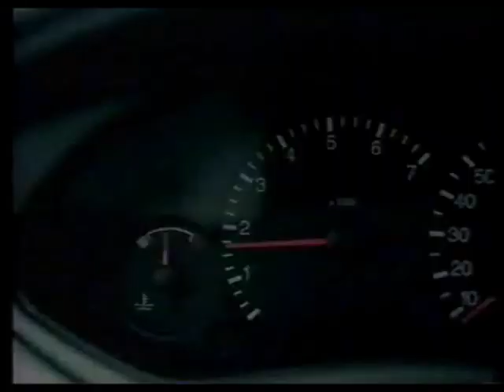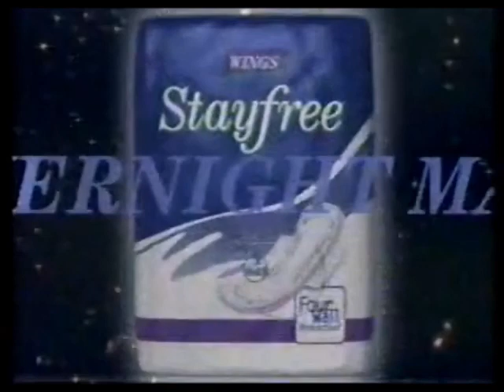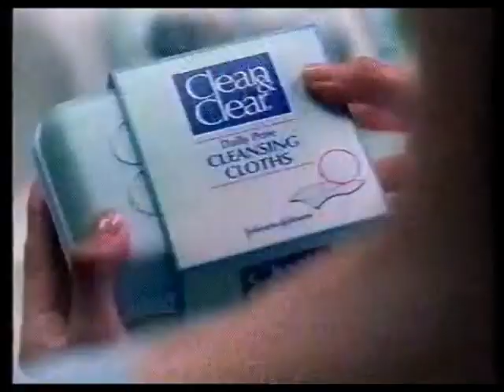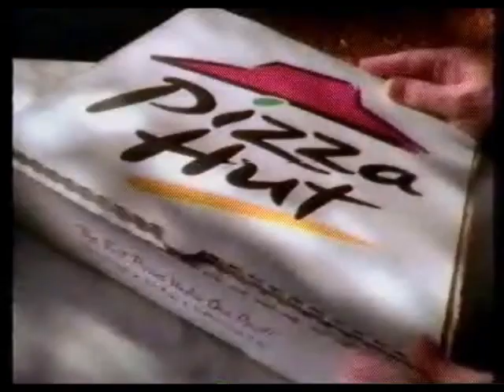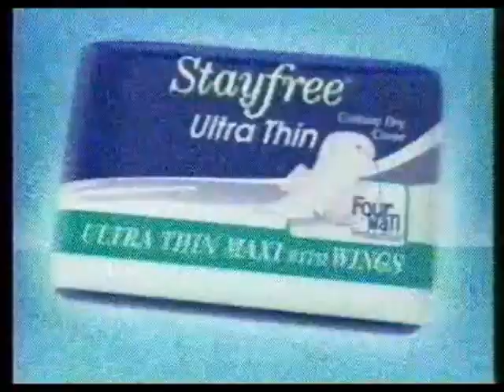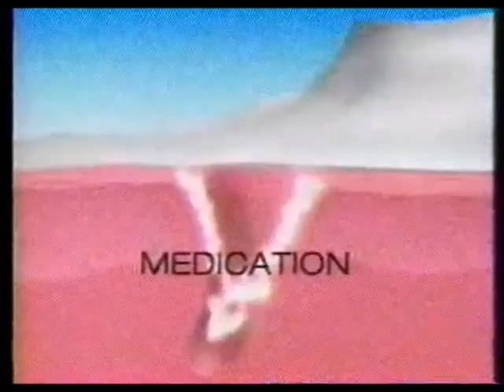Fox Network Commercials (May 10, 2002)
Here's yet another batch of commercials that aired on Fox affiliate WTTG Channel 5 in our nation's capital during a rerun of the Dark Angel S2 episode "Love in Vein" on May 10, 2002. Enjoy!

Commercials shown:

Maryland Lottery
Kia All-Models Sales Event
Fox Promo (X-Files + Dark Angel)
Ford Focus
Taco Bell - Grilled Stuffed Burrito
Payless ShoeSource - Star Jones
Verizon Wireless - Free Up
Maybelline Lash Discovery
Gap - Denim Invasion
Pizza Hut - Insider Pizza
America's Most Wanted Promo
L'Oreal - Jessica Alba
Stayfree
Target
T.G.I. Friday's
Nivea Skin Balance Cleansers
Eclipse Gum
Honda CR-V
Nascar on Fox (Narrated by Jim Cummings, I think)
Old Navy Summer Shorts
Undercover Brother (2002) - TV Spot
KFC - Jason Alexander & Barry Bonds
Clean & Clear
Looking for Love: Bachlorettes in Alaska Promo
Jeep Challenge
Undercover Brother (2002) - TV Spot #2
2002 Mazda Protege
ProHeart6
Sears - Big Memorial Day Sale
Pizza Hut - Insider Pizza (Again)
Resident Evil on GameCube
Stayfree #2
Eclipse Gum (Again)
The X-Files Promo
Chrysler Memorial Day Event
Changing Lanes (2002) - TV Spot
Gap - Two White Shirts w/Dennis Hopper
Olive Garden
Neutrogena Oil-Free Acne Wash - Kristen Kreuk
Volkswagen Jetta TDI
Maybelline Lash Discovery (Again)
KFC - Jason Alexander & Barry Bonds (Again)
Seinfeld Promo
Cameron/Eglee + 20th Century Fox Television Logos
Dark Angel Split Screen Credits (American Idol Promo (Ugh!))
X-Files Bumper